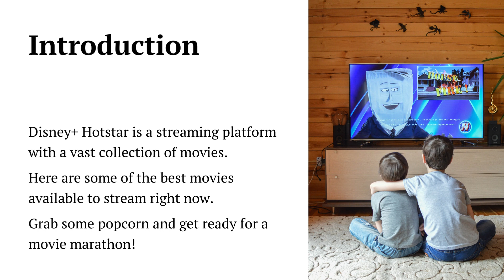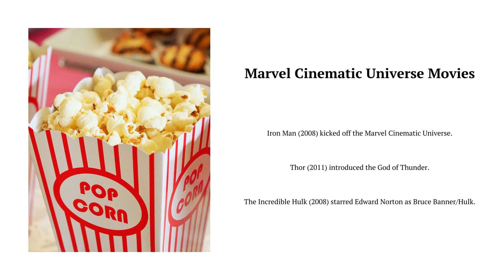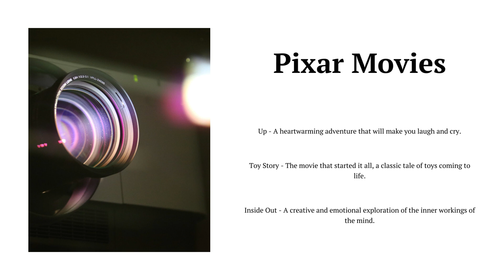Best Movies on Disney+ Hotstar Right Now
Here are some of the best movies on Disney+ Hotstar right now,
Black Panther: Wakanda Forever (2022)
Avatar: The Way of Water (2022)
Deadpool (2016)
Chhichhore (2019)
Mission Mangal (2019)
M.S. Dhoni - The Untold Story (2016)
Bhool Bhulaiyaa (2007)
Angrezi Medium (2020)
Hridayam (2022)